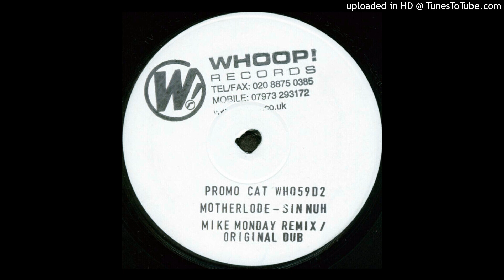AA - Motherlode - Sin Nuh (Original Dub)